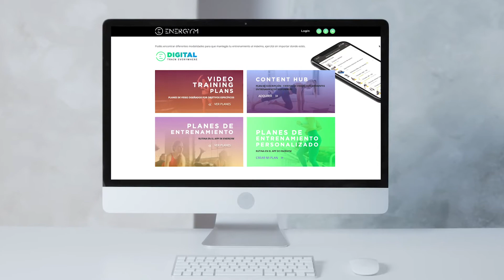ENERGYM E-DIGITAL PLATFORM PROMO VIDEO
CLIENT: ENERGYM COSTA RICA
VIDEO PRODUCTION / 2D ANIMATION & EDITING
2020